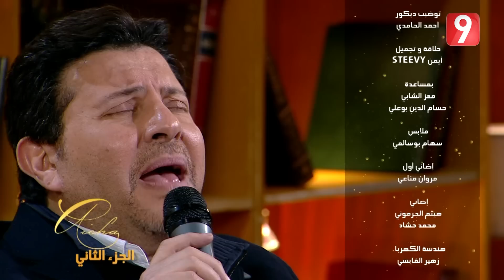عائشة - الحلقة 14 | هاني شاكر الجزء 2 | Aicha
عائشة - هاني شاكر | Aicha